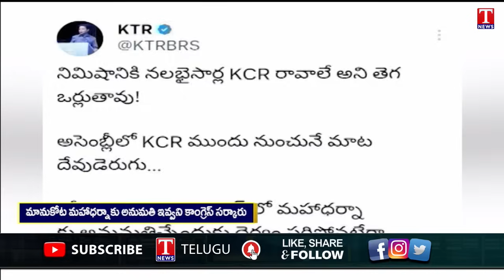Special Story : బీఆర్ఎస్ అంటే కాంగ్రెస్ కు ఎందుకంత భయం? | CM Revanth Reddy | KTR | KCR | T News